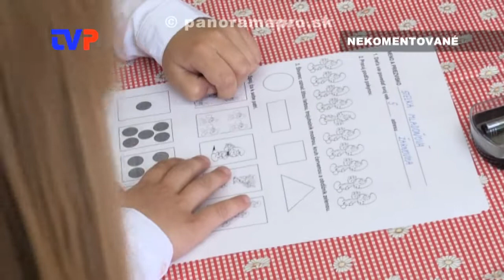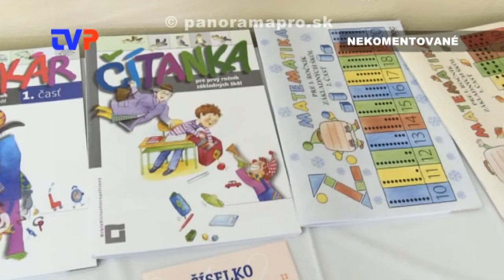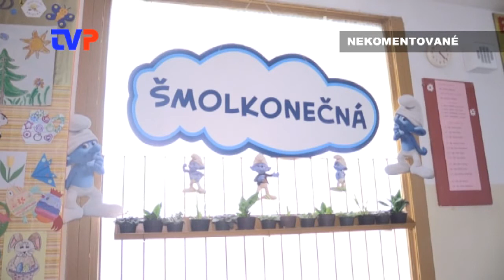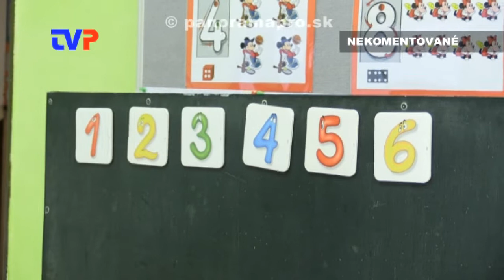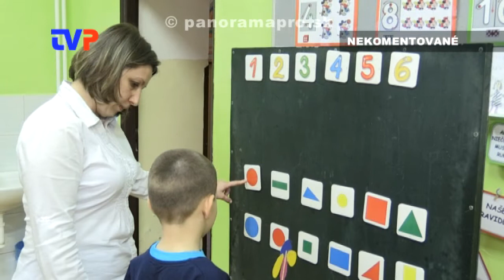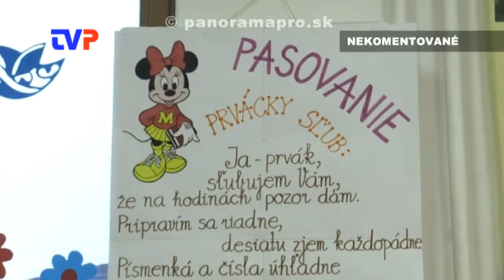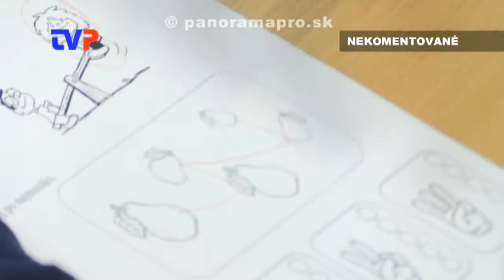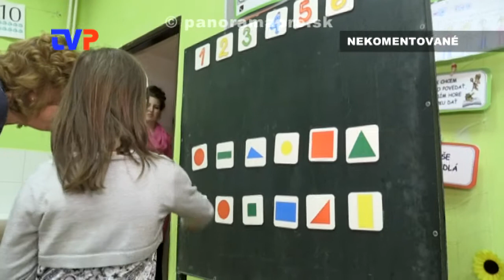Zápis prvákov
Zostrih zo zápisu detí do prvých ročníkov ZŠ an Ulici F. Kráľa a ZŠ A. Kmeťa v Žarnovici.